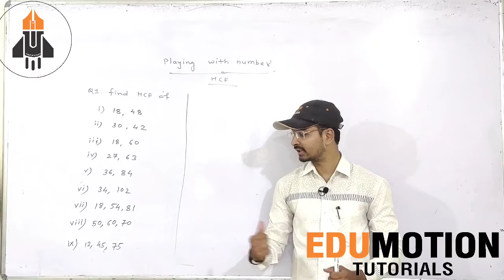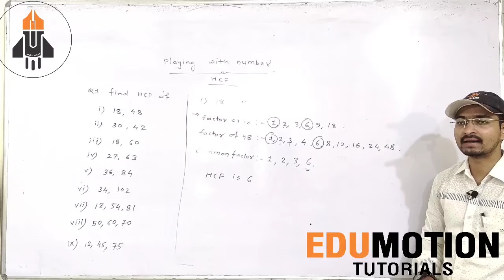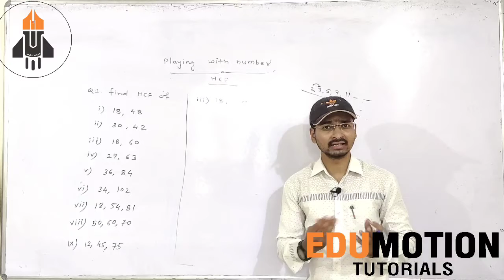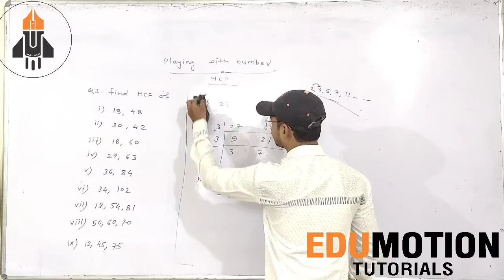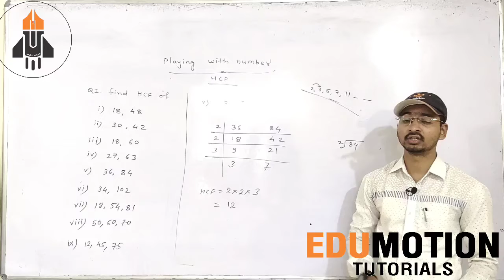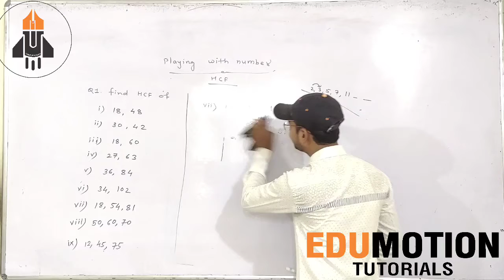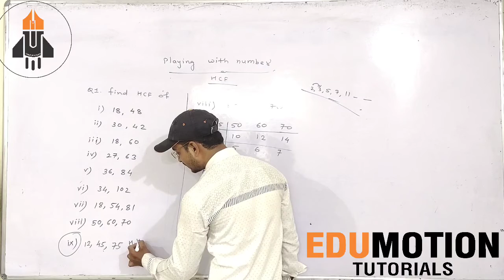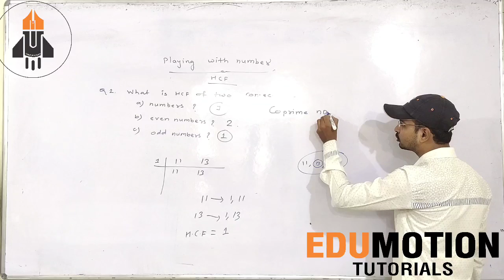Part -04/6th/Math/ Playing with number